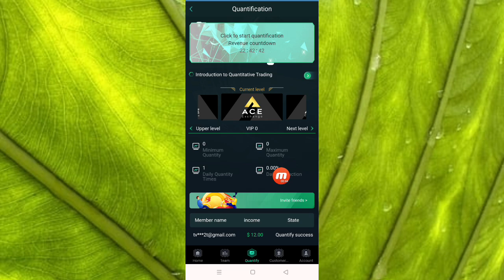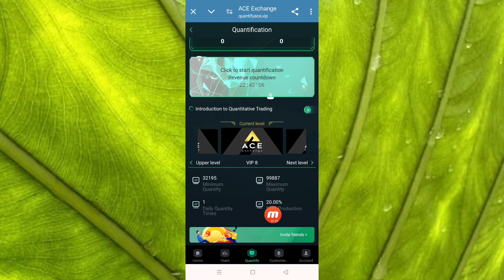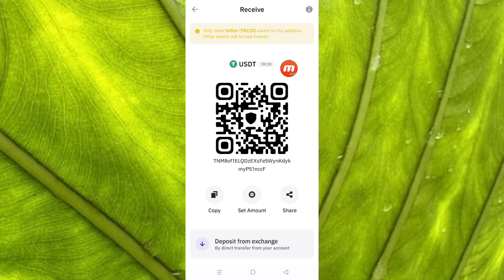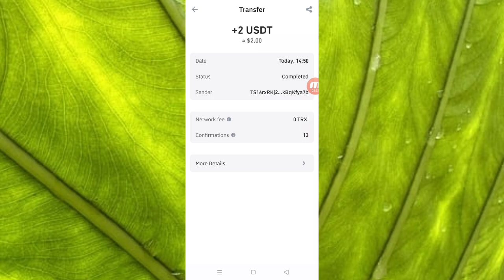USDT Money Making website | Lucky100% Withdraw | USDT Order Website | Trusted Site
How to join ACE Exchange to generate income?
1: Register as a member of the ACE Exchange platform to understand how ACE Exchange quantifies transactions and how we earn the difference from it.
2: Deposit funds to ensure that the principal of the quantitative trading position is sufficient.
3: Click the button to start automatic quantification, and complete the automatic quantitative transaction in 1-2 minutes.
4: Deposit investment can only use USDT, select TRC20 network.
5: Minimum deposit amount: 15USDT, minimum withdrawal amount: 2USDT
6: Only one withdrawal per day, no time limit, 1 minute to arrive, withdrawal fee 0.

[The income obtained on the day of investment can be withdrawn immediately, the contract is valid for 100 days, the contract can be terminated freely, and the principal will be returned after 30 days]

VIP1 level recharge 15USDT, daily income 2USDT, monthly income 60USDT.
VIP2 level recharge 48USDT, daily income 6.7USDT, monthly income 201USDT.
VIP3 level recharge 130USDT, daily income 19USDT, monthly income 570USDT.
VIP4 level recharge 395USDT, daily income 60USDT, monthly income 1800USDT.
VIP5 level recharge 1190USDT, daily income 200USDT, monthly income 6000USDT.
VIP6 level recharge 3575USDT, daily income 639USDT, monthly income 19170USDT.
VIP7 level recharge 10730USDT, daily income 2038USDT, monthly income 61140USDT.
VIP8 level recharge 32195USDT, daily income 6439USDT, monthly income 193170USDT.
VIP9 level recharge 99888USDT, daily income 21049USDT, monthly income 631470USDT.

For example:
Level A rebates 12%, recharge 1000USDT to get 120USDT
Level B rebates 3%, recharge 1000USDT to get 30USDT
Level C rebates 1%, recharge 1000USDT to get 10USDT
For example:
D recharges 1000USDT, C gets 120 USDT, B gets 30 USDT, A can get 10 USDT
Commission points will be directly deposited into your account and can be withdrawn immediately!

Invite friends to top up and win the lucky wheel, the minimum reward is 1USDT, and the maximum reward is 1000USDT.
A single recharge of 50 USDT will get you 1 lucky wheel
A single recharge of 150 USDT will get you 2 lucky wheels
A single recharge of 500 USDT will get you 3 lucky wheels
A single recharge of 1500 USDT will get you 4 lucky wheels
A single recharge of 4500 USDT will get you 5 lucky wheels
A single recharge of 13000 USDT will get you 6 lucky wheels
A single recharge of 39000 USDT will get you 7 lucky wheels

Note: If the members you invite meet the above conditions, please contact customer service within 24 hours to claim the reward, otherwise it will expire.

Please inform your team members that the platform registration invitation link can be promoted in any social software, such as: Facebook, Twitter, YouTube, Instagram, TikTok, WhatsApp group, Telegram. The more members you invite, the more commissions you will get. ��